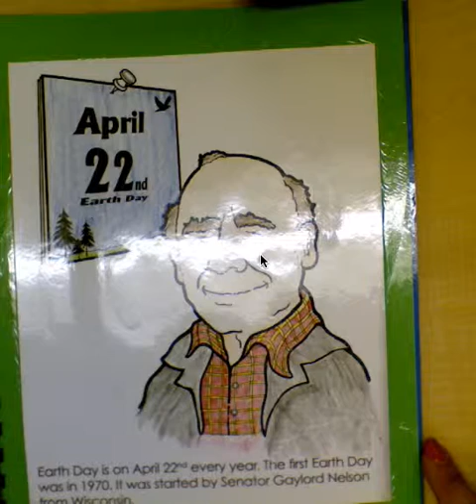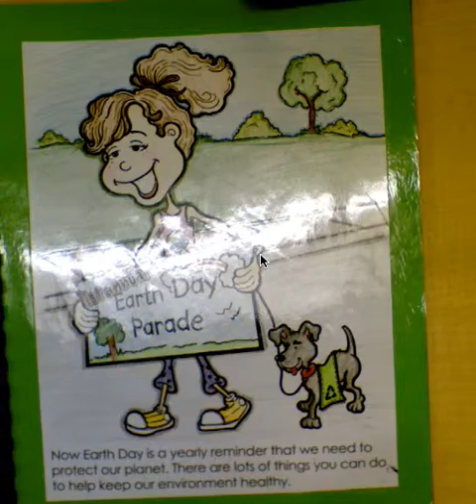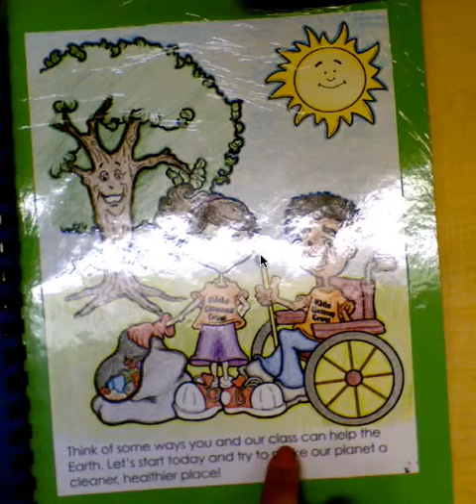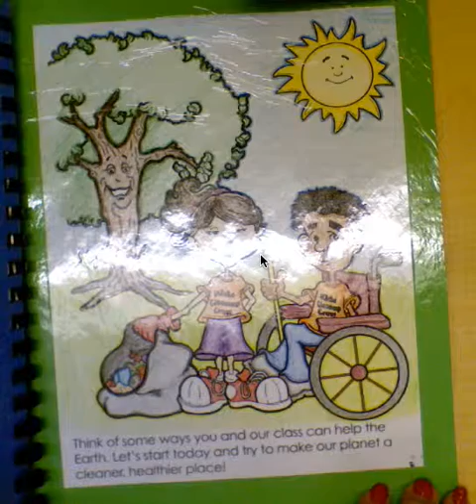All About Earth Day